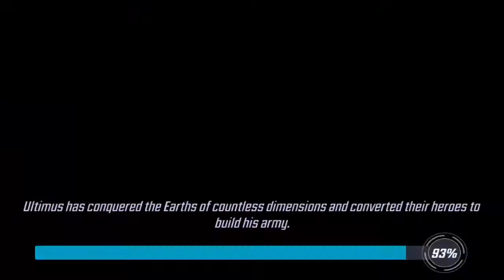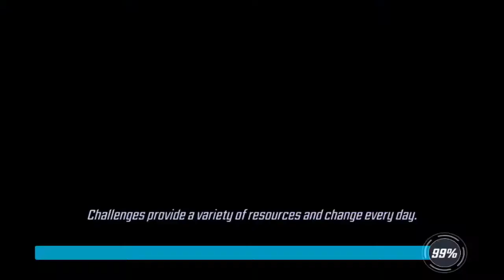Marvel Strike Force - Gameplay [Android/iOS]